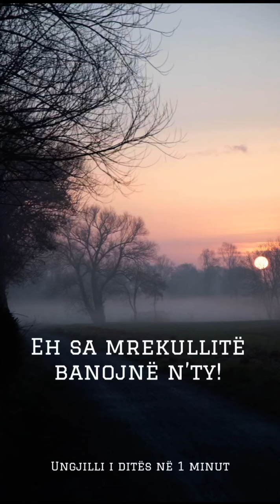Ungjilli i ditës në 1 minut